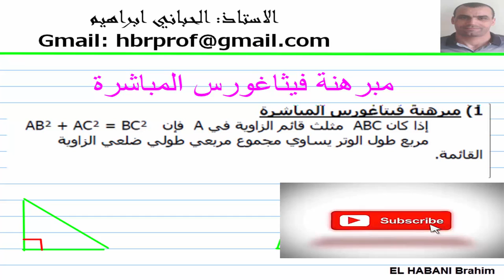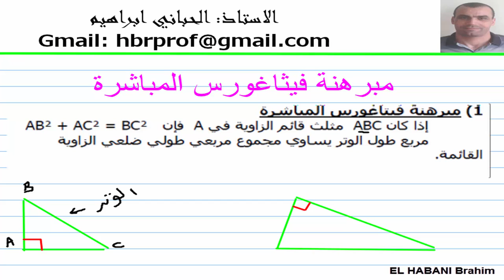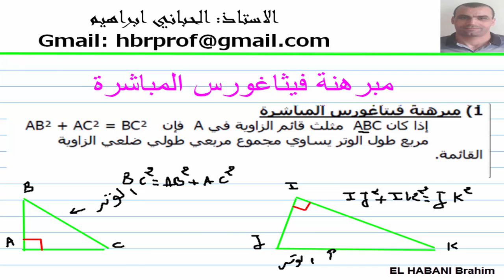مبرهنة فيتاغورس المباشرة